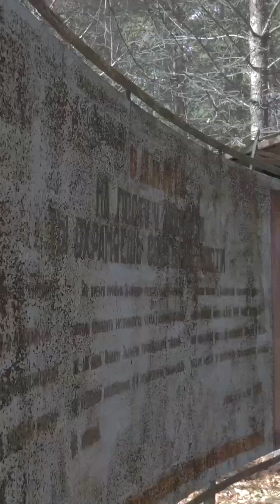Thyroid Cancer (Thyroid Carcinoma) Causes & Risk Factors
For more information on Thyroid Cancer, please check out my full in-depth lesson on Thyroid Cancer (including different types of thyroid cancer, risk factors, pathophysiology, signs and symptoms, diagnosis, and treatment).

JJ

For books and more information on these topics